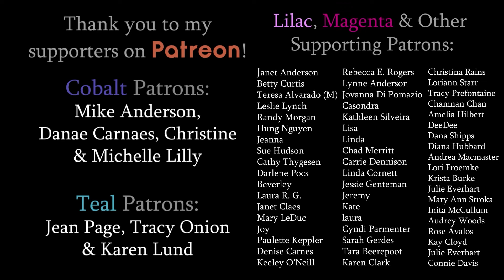Painting an Underwater Sea Turtle Seascape | Speed Painting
Learn how to paint in this easy acrylic painting class for beginners. In this class, I’ll teach you step-by-step how to paint this Cute Sea Turtle step by step!